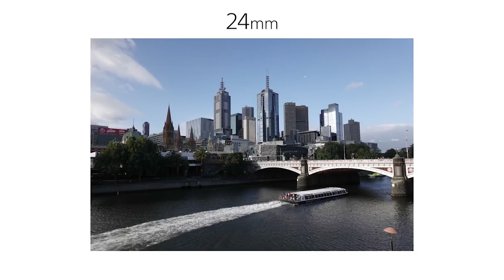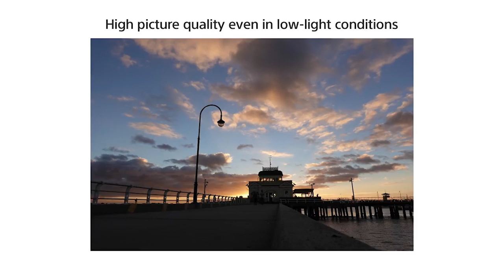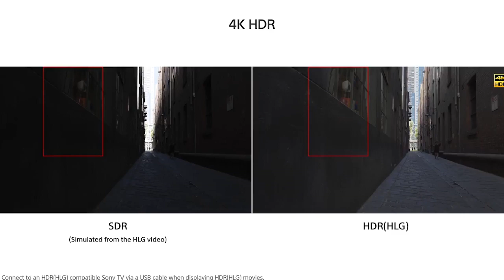Product Feature RX100 VI Sony Cyber shot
|| REES STUDIOS ||  Product Feature   RX100 VI   Sony   Cyber shot